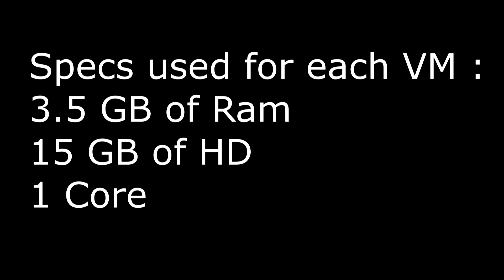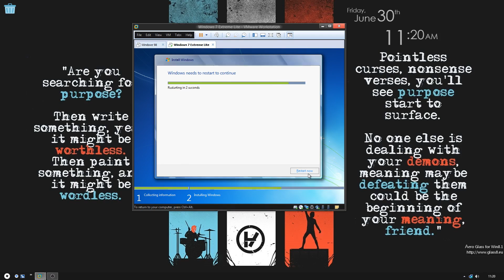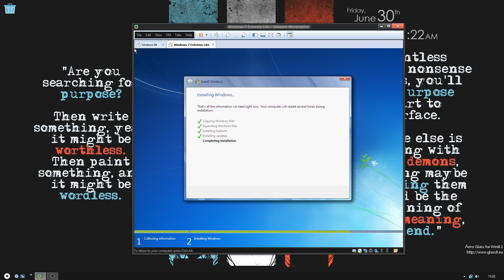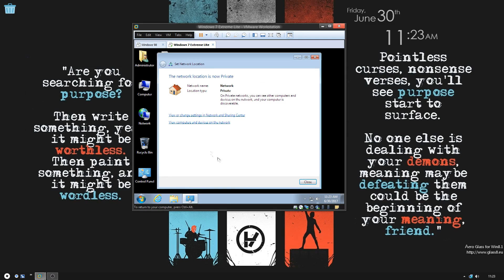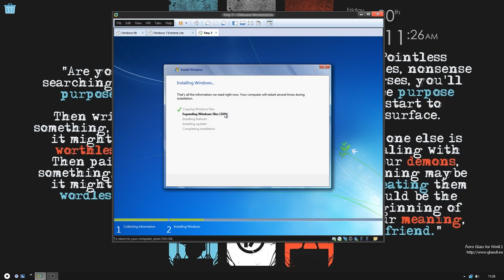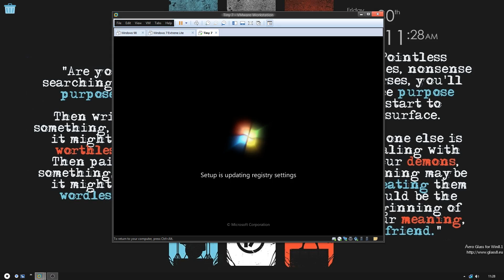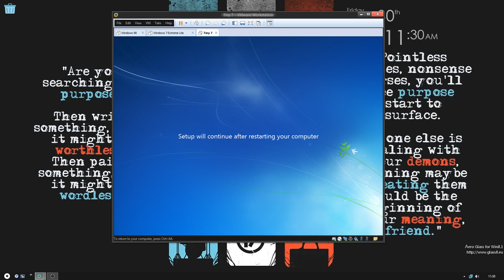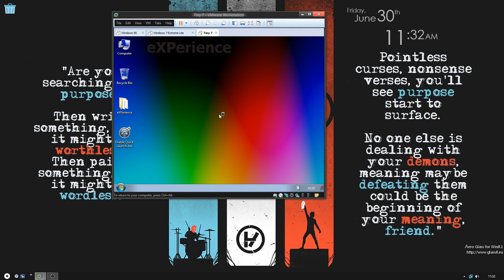|Windows 7 Extreme Lite Vs Tiny 7 | Real Time Installation on Virtual Machine|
This video is only Just for Fun

Software used in this video :

VMware Workstation 12
OBS Studio

Windows 7 Extreme Lite by Bob Pony

Tiny 7 ISO : Search on Google because i can't link a pirated copy of Windows 7